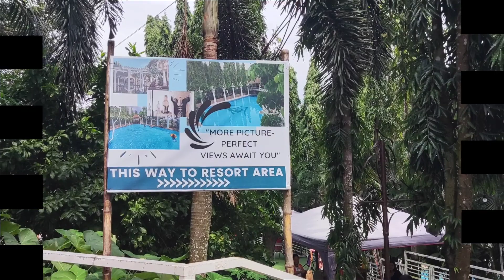GOSHEN RESORT AND HOTEL - BAMBAN, TARLAC | Eli Tv